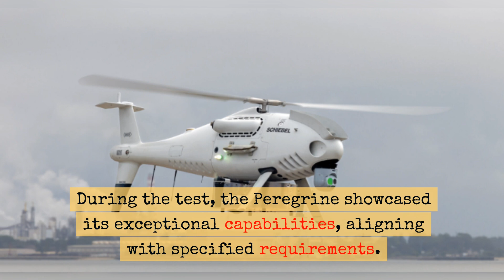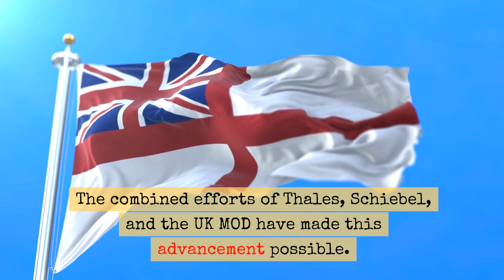Unveiling the Future: UK MOD's Game-Changing Peregrine UAS!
Discover the breakthrough in the Peregrine Programme as Thales and Schiebel finalize the Factory Acceptance Test for the UK MOD. Dive into the capabilities of the CAMCOPTER® S-100 UAS, set to revolutionize naval operations for the Royal Navy. Witness firsthand the collaborative triumph that promises to redefine aerial surveillance and intelligence. 🚁